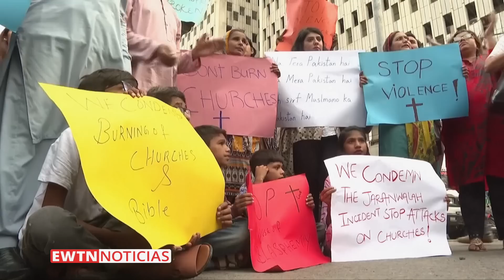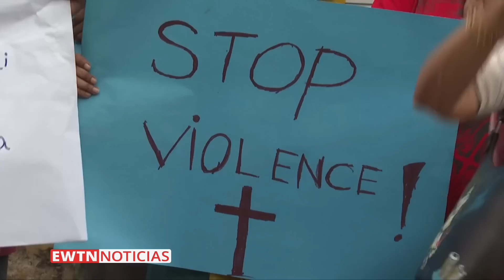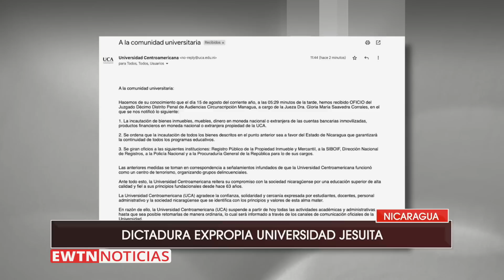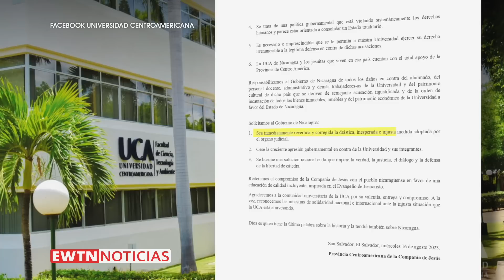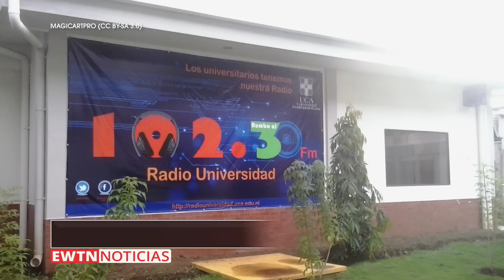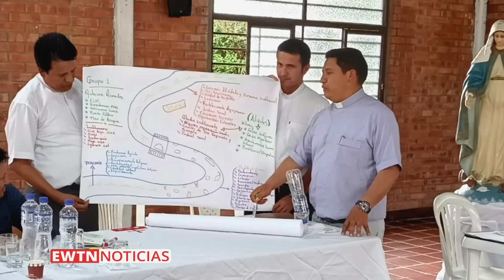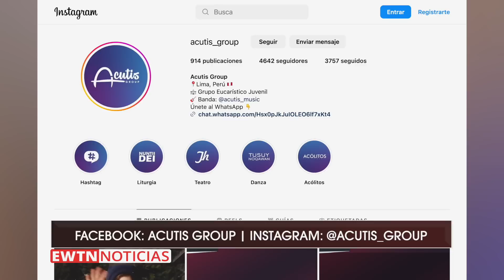EWTN NOTICIAS - 2023-08-17 - Noticias católicas | Programa completo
EWTN Noticias de hoy:

-En Pakistán, queman Iglesias cristianas tras acusaciones de profanación del Corán.
-Jesuitas rechazan acusaciones contra universidad expropiada por la dictadura en Nicaragua.
-En Nicaragua, nuevos diáconos ordenados dan sus primeras palabras.
-En Colombia, Iglesia lanza campaña para que los ciudadanos voten bien en las elecciones.
-Por primera vez llega al Perú una reliquia de primer grado del beato Carlo Acutis. Le contamos más en entrevista.